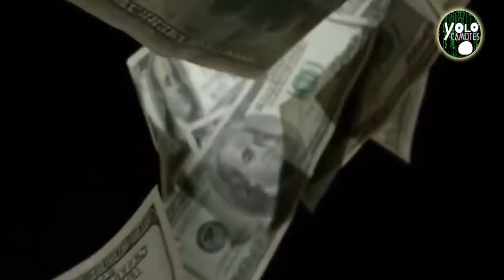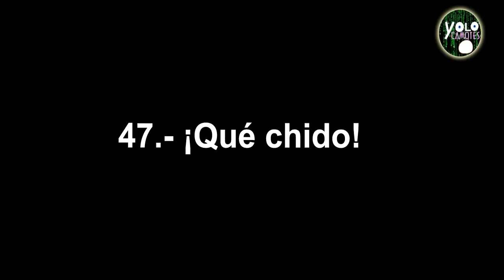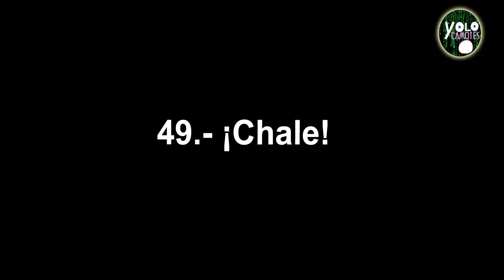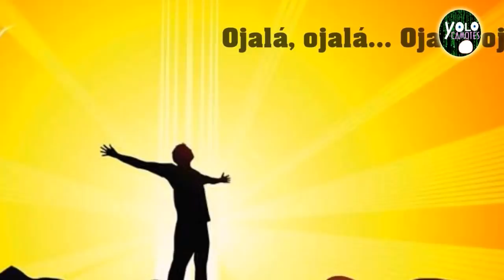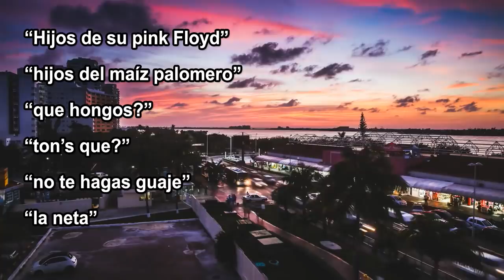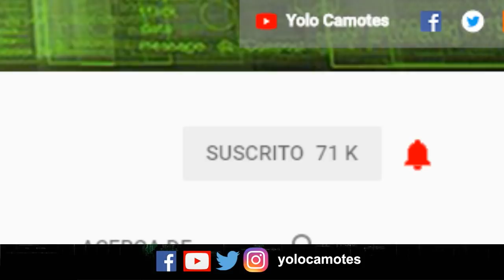Origen de las expresiones mexicanas más comunes - quinta parte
Continuamos con la última entrega de las expresiones mexicanas más comunes, quinta parte.

SIGUENOS :)